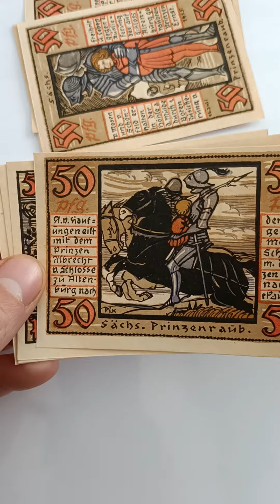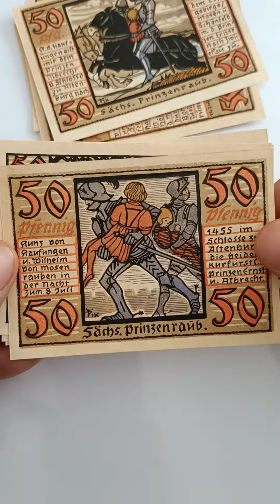German Notgeld 1921 Altenburg city